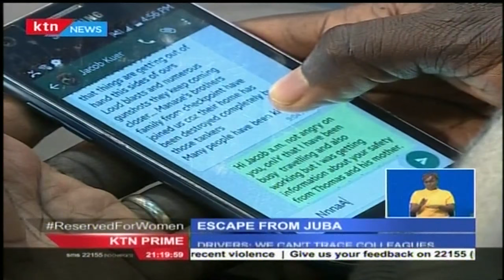South Sudanese capital’s airport reopened in the wake of the ceasefire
An uneasy calm has returned to the South Sudanese capital of Juba following days of unrest. The relative unease saw the capital’s airport reopened even as Kenyans struggled to return home in the wake of the ceasefire. Timothy Otieno reports.